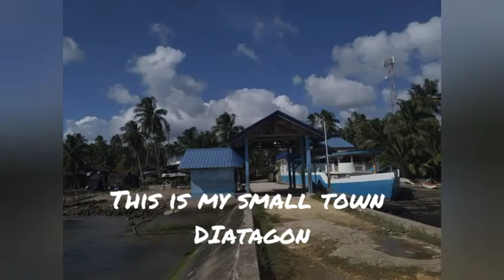LAKE?|SUNDAY VISIT TO MY FAMILY ALBINO |EP.2| POSTONE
Hello everyone!
this is the second episode when I visited my ALBINO family in postOne .
and I discover something in the stream while I was there . if you wanna know what is it just keep watching my video until the end.

God bless